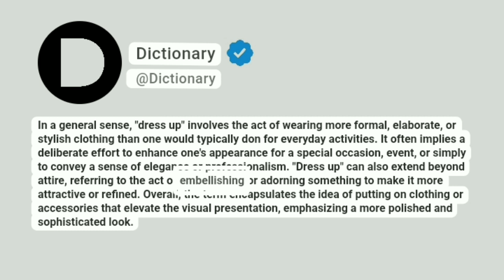Dress up Meaning In English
In a general sense, "dress up" involves the act of wearing more formal, elaborate, or stylish clothing than one would typically don for everyday activities. It often implies a deliberate effort to enhance one's appearance for a special occasion, event, or simply to convey a sense of elegance or professionalism. "Dress up" can also extend beyond attire, referring to the act of embellishing or adorning something to make it more attractive or refined. Overall, the term encapsulates the idea of putting on clothing or accessories that elevate the visual presentation, emphasizing a more polished and sophisticated look.